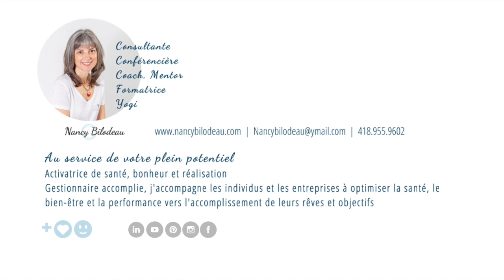Services Conseils Holistiques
Cette vidéo explique en quoi consiste le Service Conseil Holistique